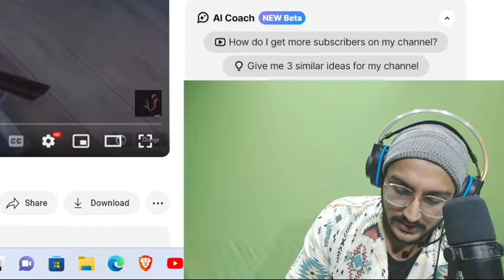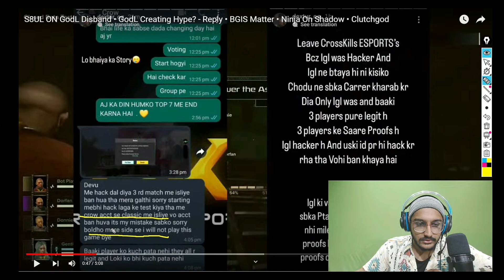Effect on Fan After 💛Godlike disband